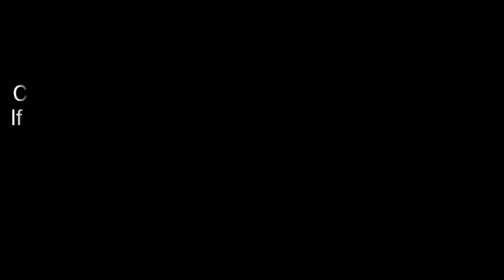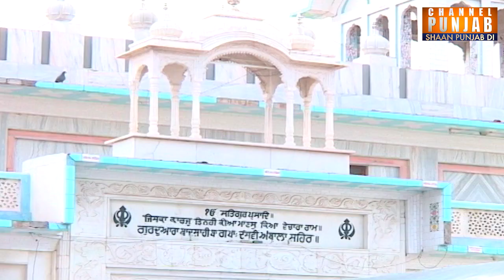Documentary | Gurudwara | Shri Badshahi Bagh | Ambala | Historical | History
JITHE MERA SATGURU, An information program giving our viewers an inside depth on all the gurdwara’s/temples in Punjab and India, Explaining the history and the importance of each gurdwara/temple.  It  is not possible to visit all the gurdwara/temple in person but with this program will the opportunity to see the gurdwara/temples of India.